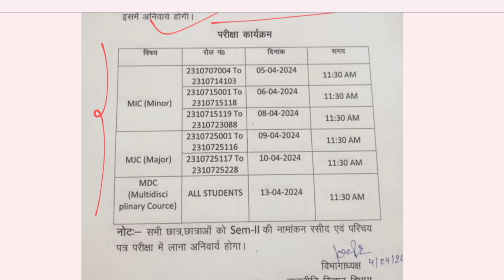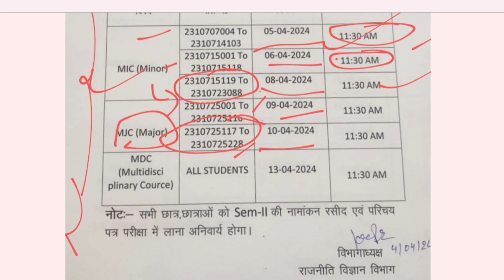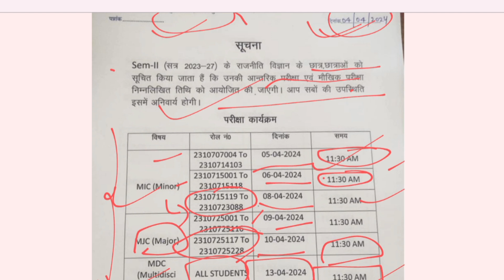मुरारका कॉलेज | Semester 2 Internal Exam or Oral Exam || कब से कब जाने ⁉️ 2023-27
TMBU Part 3  exam 2024
TMBU Part 3  exam session 2021-24
TMBU Notice
TMBU Part 2 Admission
TMBU Result